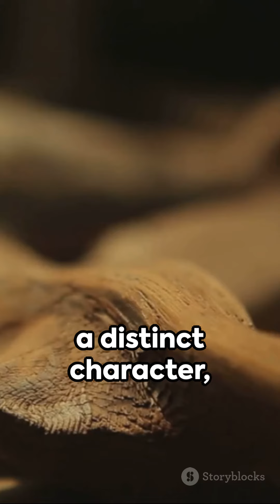Handcrafted Wood Earrings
Handcrafted wooden earrings